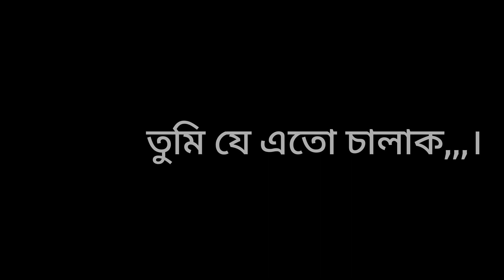Black screen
Black screen video lyrics status maker..